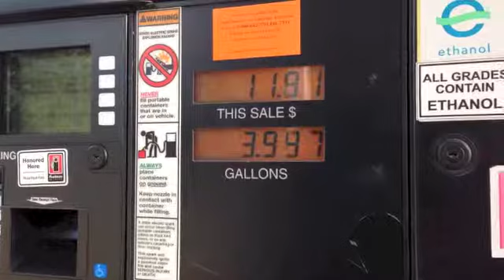OPENLY VLOGGING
Make Random Videos Daily Hoping To Heal Some Hearts In The Making
Love Input  And Make Friends With Viewers

Mobile Alabama
36618

Mobile Alabama
36618

Mobile Alabama
36618